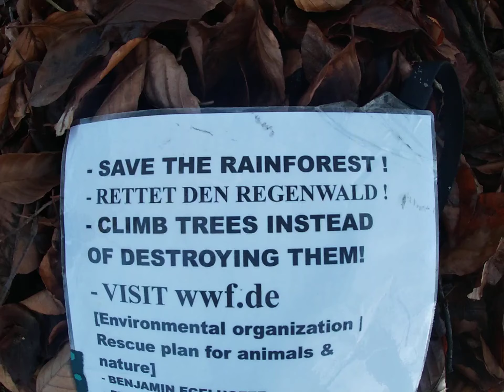☠️🔥INSANE DANGEROUS TREE FREE SOLO🔥☠️🌳✅️Save The Rainforest✅️🌳🦍The German Tree Free Climber🦍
THE GERMAN TREE FREE CLIMBER